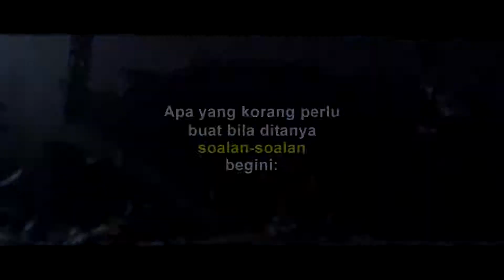Code closed beta untuk Mortal Kombat 11 GIVEAWAY! | Gamer Santai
Gamer Santai nak buat giveaway 10 Code untuk closed beta Mortal Kombat dekat korang! Apa yang korang perlu buat:

2. Jawab salah satu soalan dalam video ni.

Pemenang akan diumumkan pada 27 Mac 2019! Apa tunggu lagi? Pakat-pakar share dan jawab soalan kacang je ni!

Follow Twitter kitorang!: Twitter.com/GamerSantaiMY